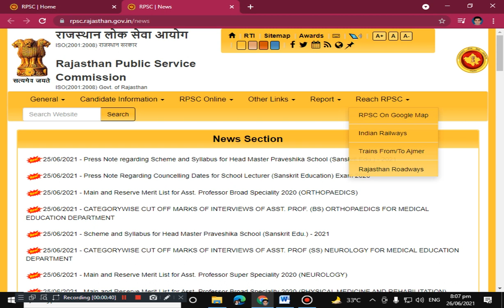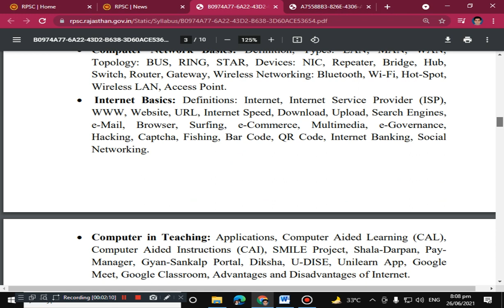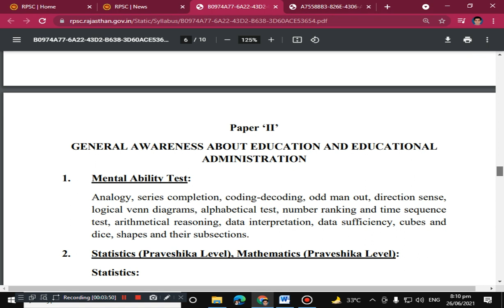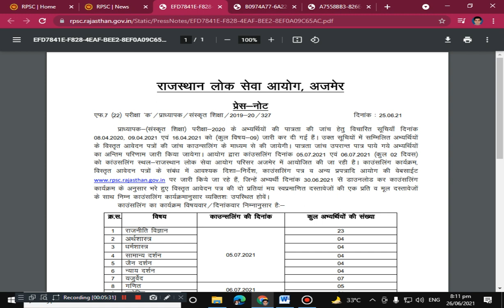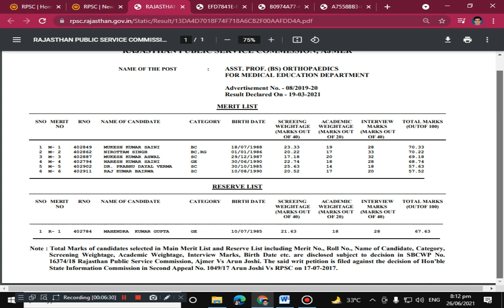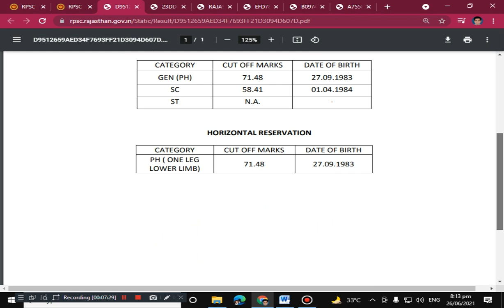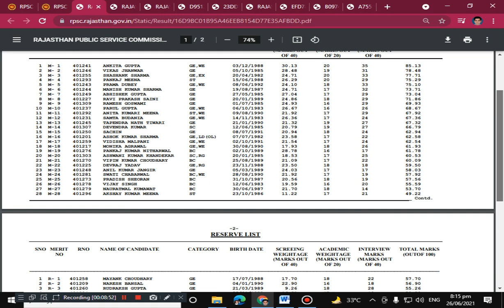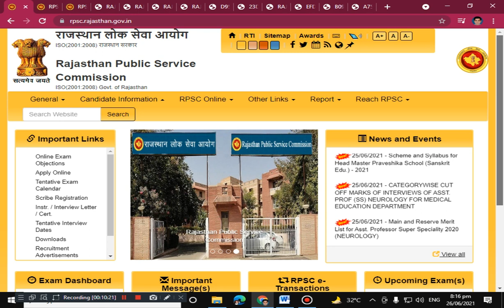RPSC LATEST UPDATE I Dated 25.06.2021 I RPSC SYLLABUS I RPSC RESULT I RPSC NEWS TODAY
ALL CANDIDATES JOIN THIS MORE LATEST INFORMATION & PDF FILES:
The Indira Gandhi National Open University (IGNOU) : ALL INFORMATION

Asst.  Statistical Officer Agriculture Dept. 2020 Question Paper
Assistant Statistical Officer Agriculture Dept.
Asst. Prof. (College Education) - 2020